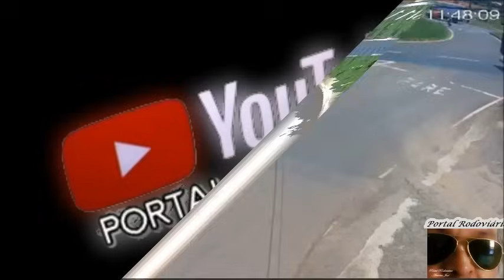Caminhoneiro é preso suspeito de omissão de socorro após mulher vir á óbito, caiu de caminhão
Um caminhoneiro foi preso no último sábado (06) em São Gabriel do Oeste, cidade a 137 quilômetros de Campo Grande, por omissão de socorro.
Ana Grete Alves Pereira de 40 anos caiu do caminhão do autor no dia seis de novembro do ano passado na cidade de Floresta (PR) e veio a óbito um dia depois.
Após a queda, o caminhoneiro que dirigia ama carreta Volvo FH fugiu do local sem prestar socorro.
Ela chegou a ser levada para atendimento, porém veio a óbito no outro dia.
A prisão do caminhoneiro foi feita pela Policia Civil do Paraná com apoio da PRF (Polícia Rodoviária Federal) que interceptou o motorista em São Gabriel do Oeste.
Por g1 PR e RPC Maringá
Os vídeos de acidentes que aqui postamos têm a intenção de informar, alertar, prevenir, conscientizar e educar para que tenhamos um transito mais seguro.